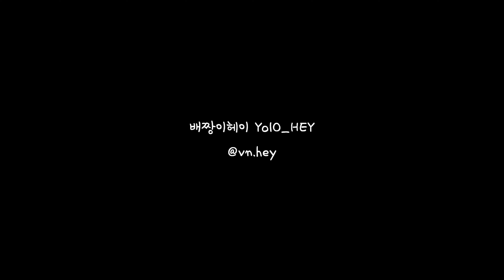대형견 물놀이빠뤼🎉 I 대형견 여름나기 I 배짱이헤이 YolO_HEY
🐶 Hey (Dobermann Pinscher)

🎻 Beethoven : Violin Sonata No.4 in A Minor, Op.23 - 1. Presto